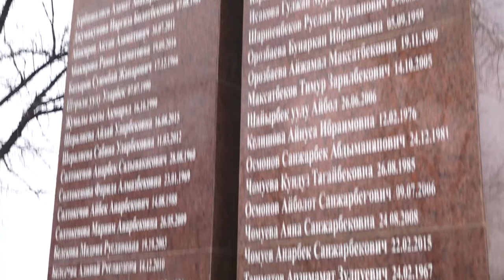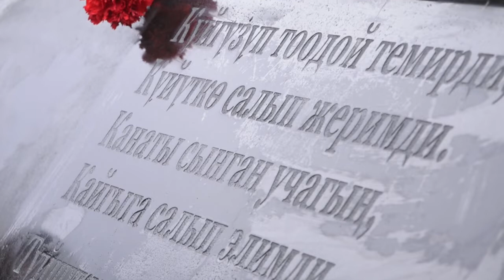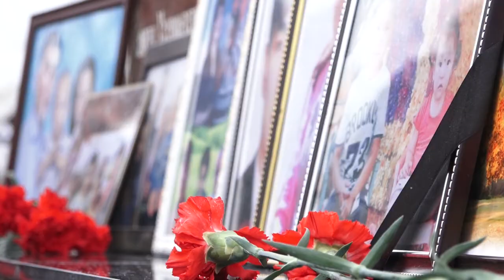Дача-Судагы кырсыктан курман болгондор эскерилди